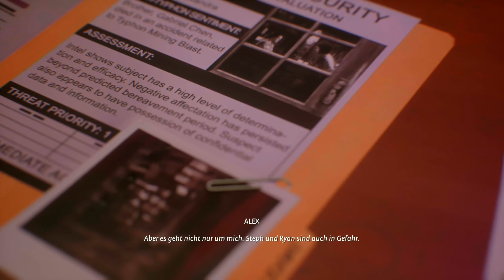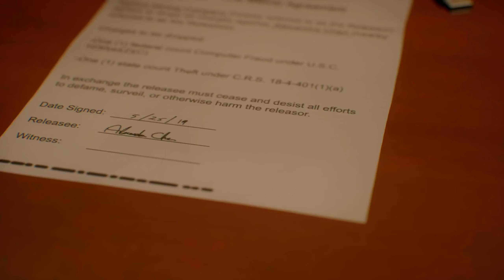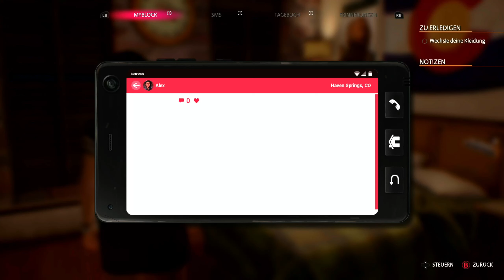Life is Strange: True Colors Gameplay Deutsch | #18 | In die Dunkelheit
Spiel Kaufen

DIE WAHRHEIT WIRD WEHTUN
Entdecke die schockierenden Geheimnisse hinter dem Tod deines Bruders in einem emotionalen Abenteuer.

FÜHLE ALLES
Verändere das Schicksal und die Leben anderer mit deiner empathischen Kraft.

BAUE WICHTIGE BEZIEHUNGEN AUF
Baue Beziehungen auf und wähle zwischen Freundschaft oder Romanze mit Ryan und Steph.

EINE WAHRLICH PERSÖNLICHE GESCHICHTE
Triff schwierige Entscheidungen und bestimme deine Zukunft. Erkunde die Straßen, Geschäfte und versteckten Winkel von Haven Springs und lerne unvergessliche Charaktere kennen.

FINDE DEINE STIMME
Und bestimme mit bis zu 24 Outfits Alex’ Look.

EXKLUSIVER SOUNDTRACK
Neue Tracks von mxmtoon und Novo Amor sowie viele lizenzierte Tracks, darunter Radiohead, Phoebe Bridgers, Gabrielle Aplin und weitere.

Spiel:  Life is Strange: True Colors
Genre: Adventure, Point & Click
Entwickler: Deck Nine Games
Publisher: Square Enix